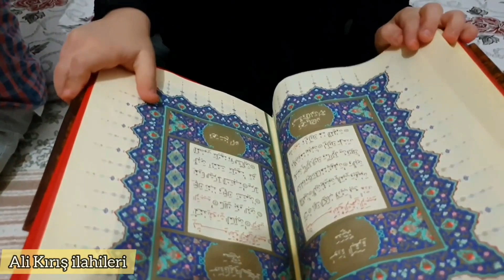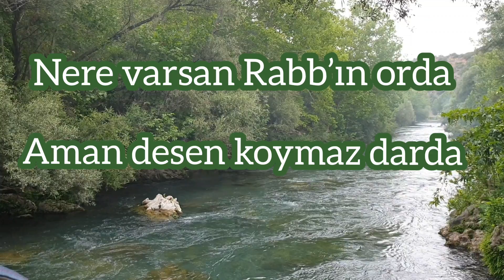ALİ KIRIŞ / AMAN GÖNÜL DEMEDİM Mİ ?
Gönül ara derde çare,
Aman gönül demedim mi?
Hemen yönel güzel yâre,
Yönel gönül demedim mi?

Nere varsan Rabb’ın orda,
Aman desen koymaz darda,
Tevbe diyen yanmaz nârda,
Tevbe gönül demedim mi?

Utanmadın isyân yaptın,
İhlâssızca Hakk’a taptın,
İnsaf dedim, yine saptın,
İnsaf gönül demedim mi?

Mevlâ eder kalbe nazar,
Melek, kulun suçun yazar,
Gel işitme ondan azar,
Duyma gönül demedim mi?

Hasan, özün neler sezer,
Derde derman diye gezer,
Hata büyük seni üzer,
Üzer gönül demedim mi?

Söz:Hasan ARSLAN
Beste:Ali KIRIŞ